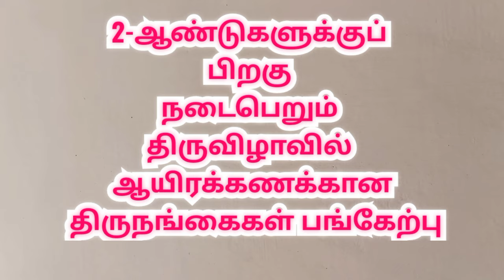transgender's fashionshow|MISS KOOVAGAM2022|கூவாகம் கோவில் திருவிழா|Koothandavar Temple |thirunangai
கள்ளக்குறிச்சி மாவட்டம் கூவாகம் பிரசித்தி பெற்ற கூவாகம் கூத்தாண்டவர் கோவில் சித்திரை திருவிழா வெகு விமரிசையாக இவ்வாண்டு நடைபெற்றது.
திருவிழாவின் ஒரு பகுதியாக கூவாகம் கூத்தாண்டவர் கோயிலில் தென்னிந்திய திருநங்கைகள் கூட்டமைப்பு சார்பில் மிஸ் கூவாகம் 2022 நடைபெற்றது இப்போட்டியில் தமிழகம் மற்றும் பிற மாநிலங்களில் இருந்து வருகைதந்த ஏராளமான திருநங்கைகள் அழகிப் போட்டியில் பங்கேற்றனர்.

கூவாகம்
கூத்தாண்டவர் கோயில்
திருவிழா 2022
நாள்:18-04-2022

தென்னிந்திய
திருநங்கைகள்
 கூட்டமைப்பு
 நடத்தும்
 மிஸ் கூவாகம் 2022

Miss kuvakkam1

கூவாகம் கூத்தாண்டவர் கோவில்திருவிழா|Koovagam Festival2022|Koothandavar Temple|transgender's festival
South Indian Transgender Federation